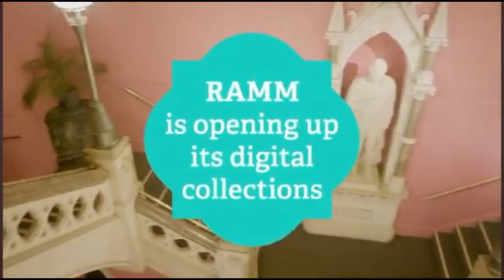RAMM Creative Commons compared to music history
Comment from @will789gb n We Don't Know show. Recently HMV has recovered a retail presence with "merchandise" based on music content that is available through streaming and social media. Will something similar happen with museum content if Creative Commons is widely accepted? It is proposed to study the RAMM shop for clues.